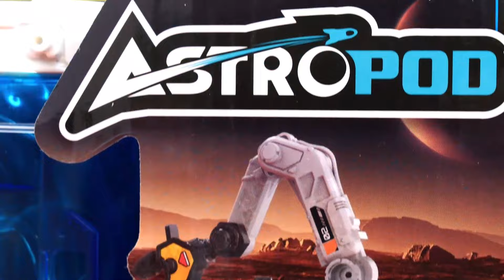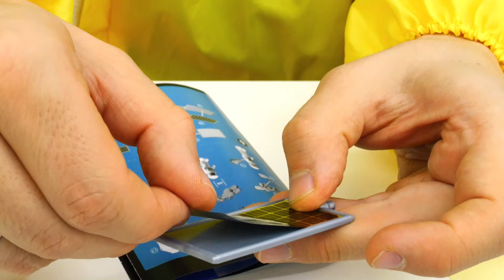Собираем конструктор для детей Astropod - строим космическая станцию! Видео про игровые наборы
Видео про игрушки и игровые наборы - собираем конструктор для детей Astropod и получаем космическую станцию!